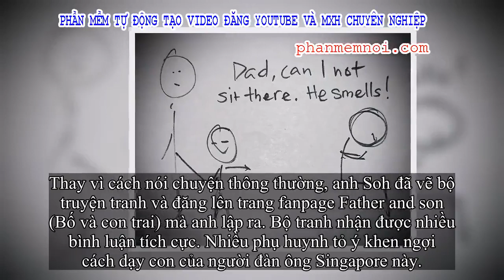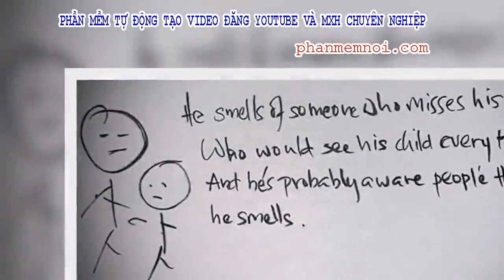✅ Con trai khó chịu vì ngồi cạnh người lạ 'có mùi', cha vẽ 6 bức tranh dạy cách ứng xử, bức tranh cu